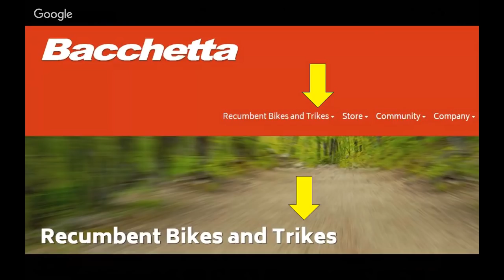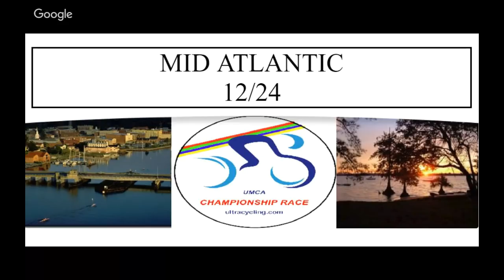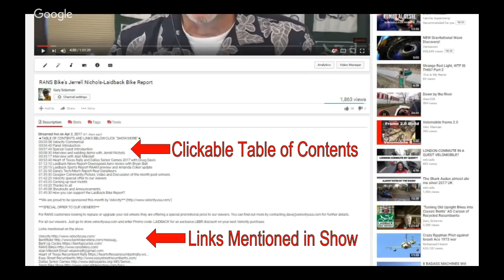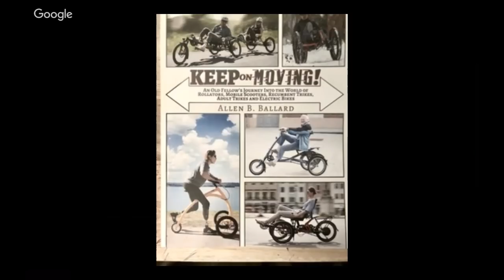A Girl a Dog a Trike and a Violin-Laidback Bike Report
00:00:00  Intro
00:00:25  What’s on Today’s Show?
00:03:15  Sponsor Introduction
00:03:45  Panel Introduction
00:05:56  Bryan Ball with the Laidback News Report
00:10:00  Jasmine Reese and Fiji Interview
00:50:17  Denny Voorhees with the Laidback Sports Report
00:58:10  Peter Stull and the History of the first bent at Paris-Brest-Paris
01:09:25  Sponsor Thanks
01:10:43  Coming up next month
01:11:08  Announcements and Shout Outs
01:18:28  How you can support the Laidback Bike Report

*Denny’s Sports Report*

*Announcements*

Jasmine Reese is a classical violin player who travels the world on a recumbent trike with her dog Figi. She makes her music come alive by finding opportunities to collaborate with other musicians and playing for groups while on the road. We chat with her about her plans to tour the world , her music and how Figi fits into her life.